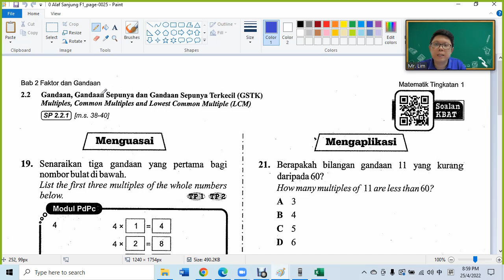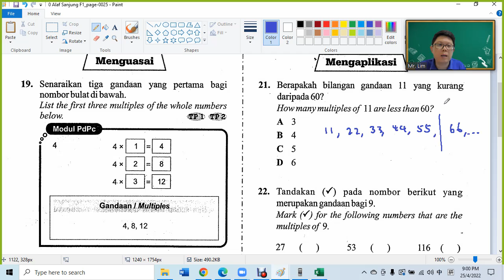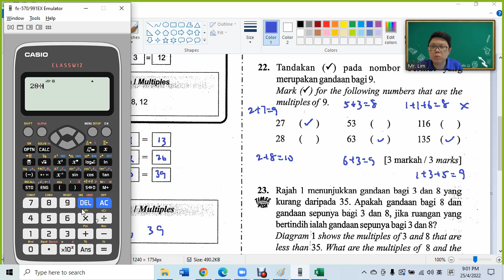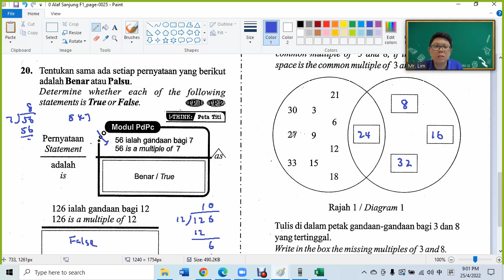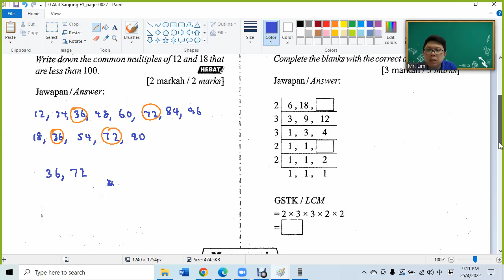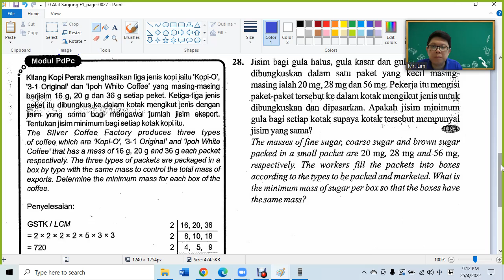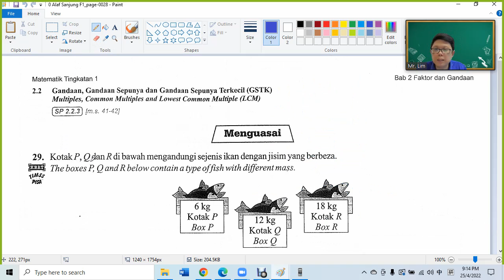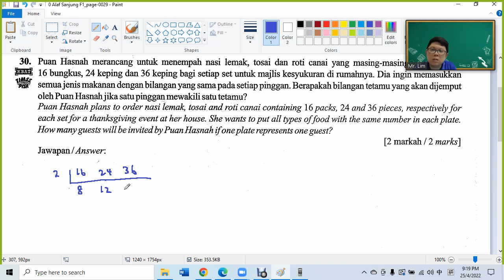F1 C2 Multiples Alaf Sanjung SH